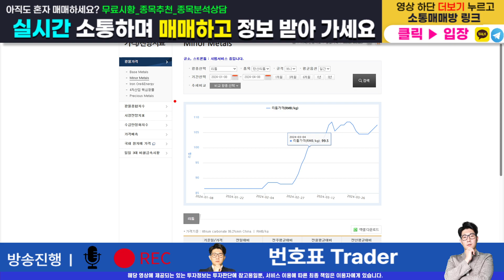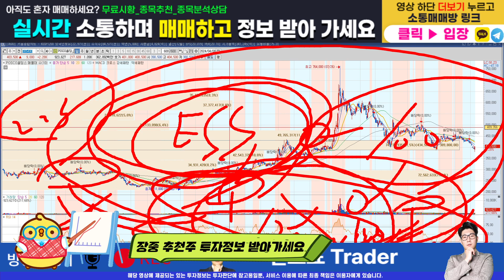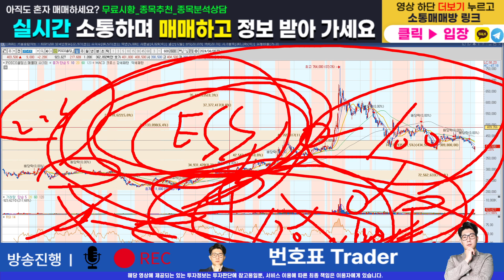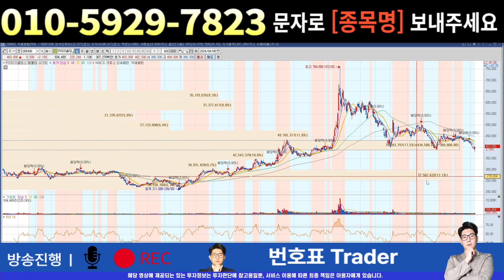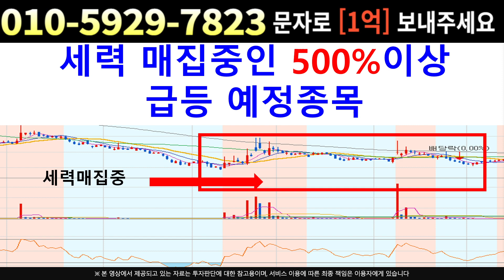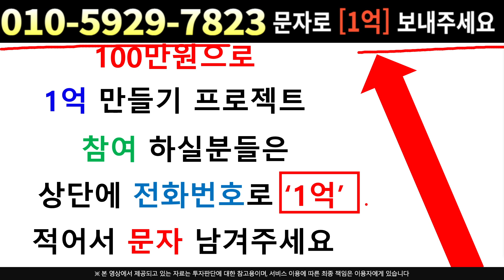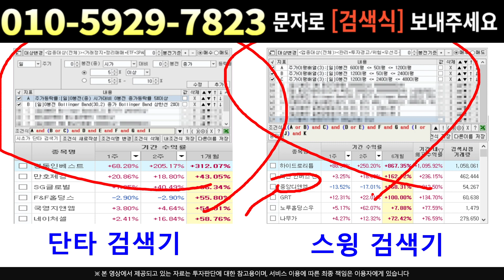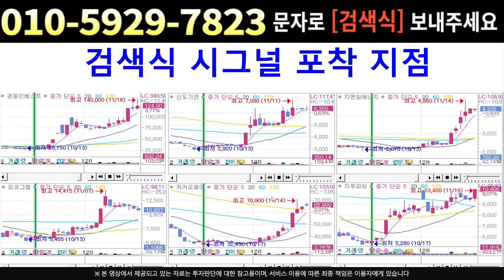[주식]포스코홀딩스 - 금리영향도 뚫고 올라갑니다 !! 차트마저 반등을 예고한다